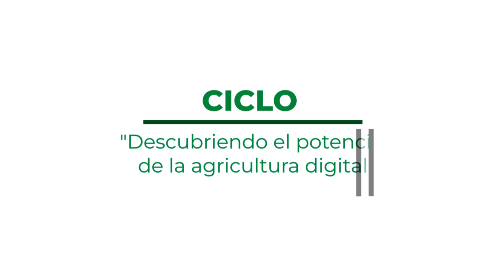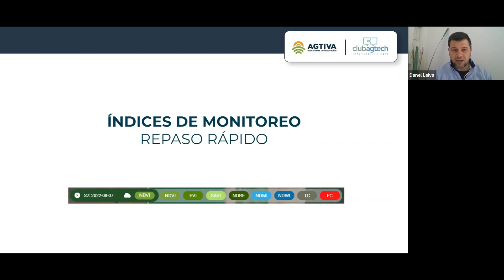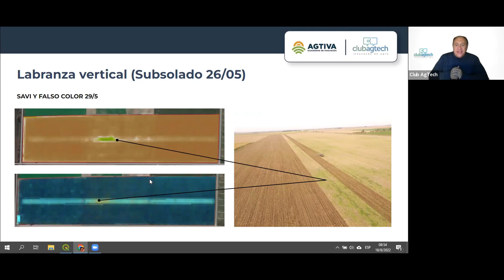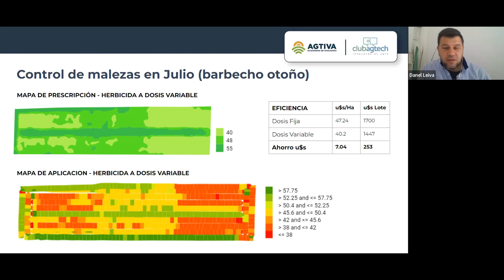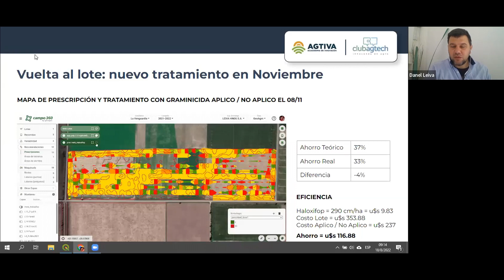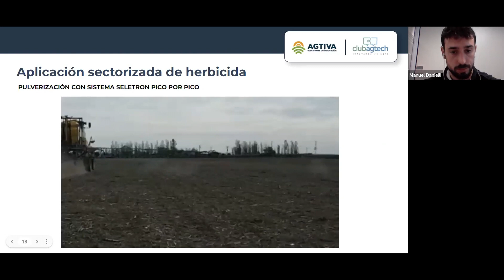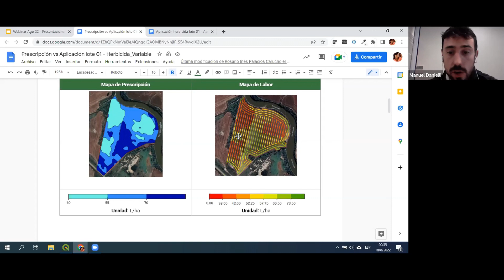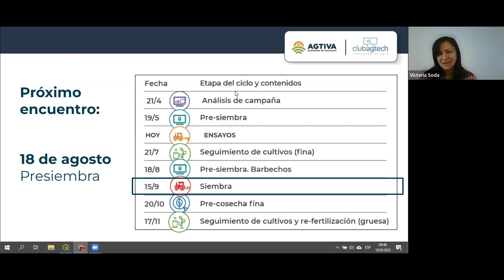Ciclo “Descubriendo el potencial de la agricultura digital”: Pre-Siembra 2022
En este quinto encuentro del ciclo “Descubriendo el potencial de la agricultura digital”, que realizamos junto a Agtiva, charlamos sobre:
Como detectar malezas en los mapas de índice verde
Como obtenemos un mapa de prescripción en función de estos datos
Cuales tecnologías utilizar para garantizar un excelente control y como utilizarlas
Que hay que tener en cuenta antes de sembrar un cultivo
Cuales son los desafíos operativos con los que te encontras a la hora de eficientizar el proceso hacia lo digital